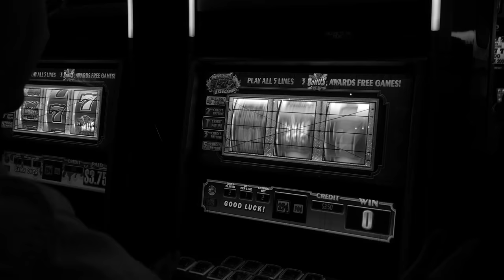Can I Trade From a Sand Block To A Mansion in Minecraft?